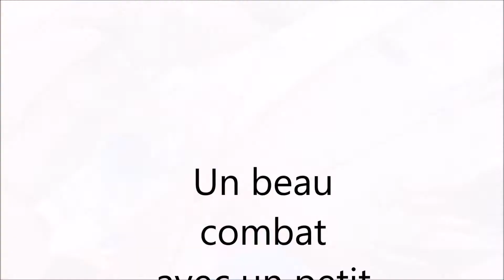Tarpon de 10 kilo en spining